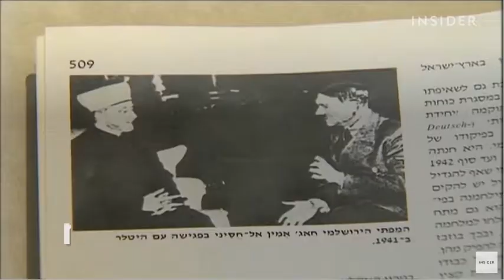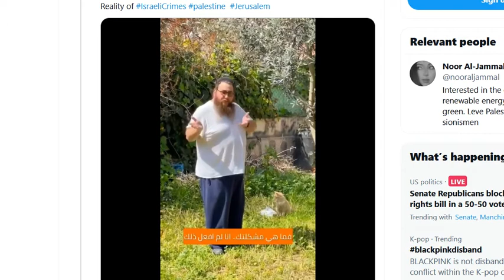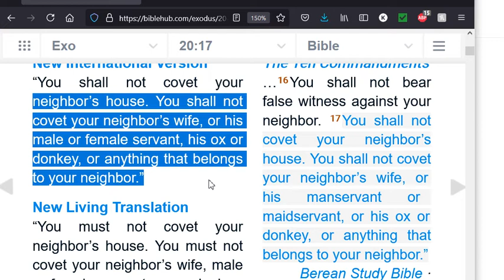You shall not covet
+1 for ben